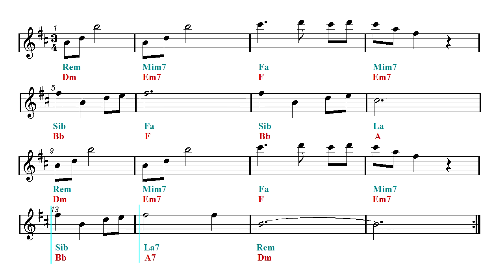E flat Play Along - Song of Storms - The Legend of Zelda - Ocarina of Time (Eb Sheet music - Chords)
Backing track - Hymne des Sturms - Alto Sax Sheet music.